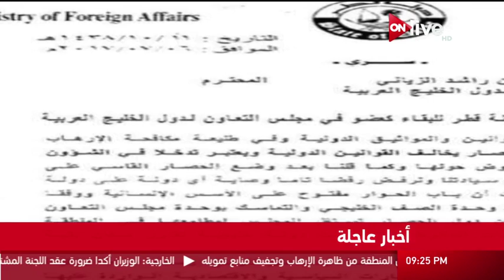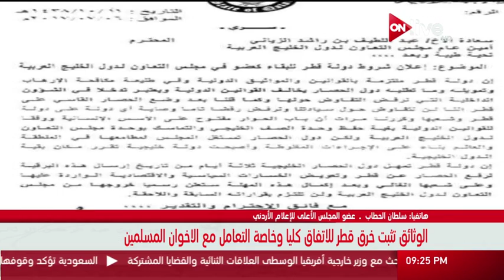أهمية خروج الوثائق السرية لاتفاق الرياض 2014 والذي لم تلتزم به قطر .. سلطان الحطاب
الموقع الرسمي للقناة  ..